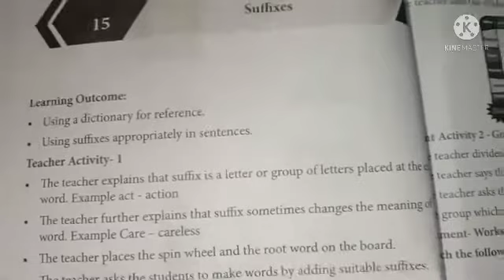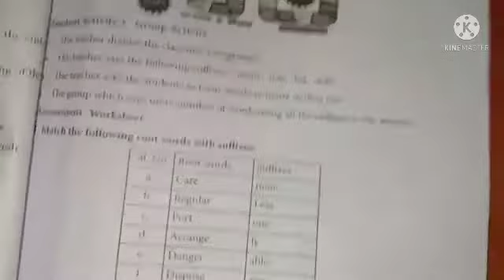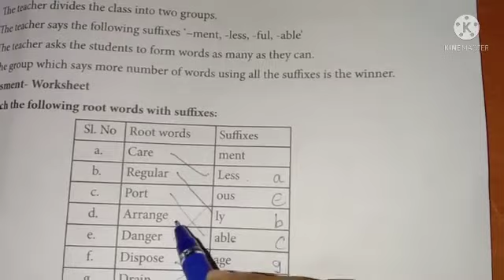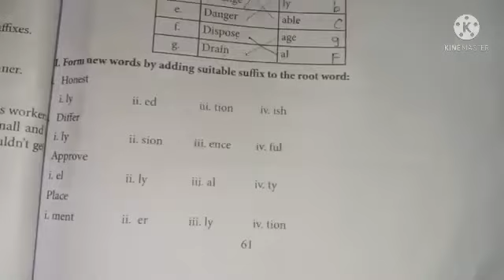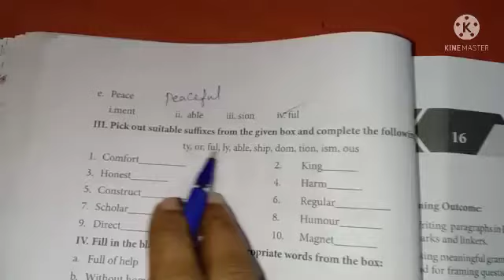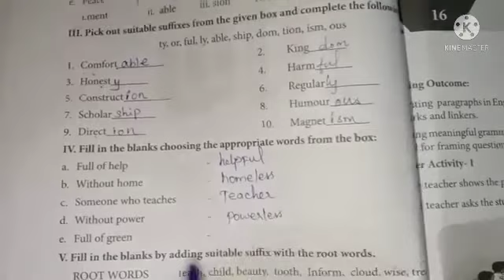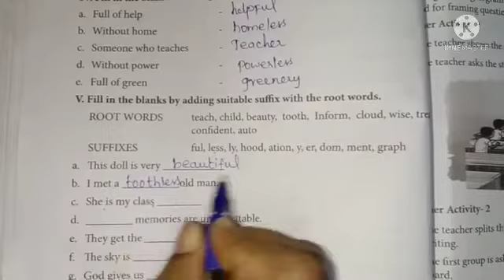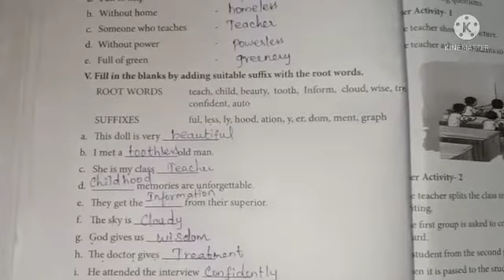class 6 English Refresher course module worksheet 15 suffixes